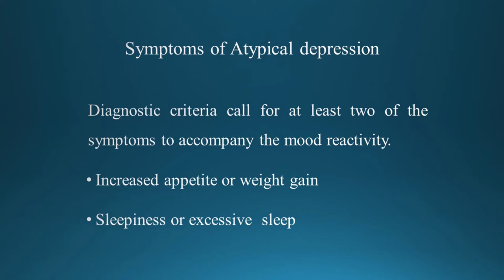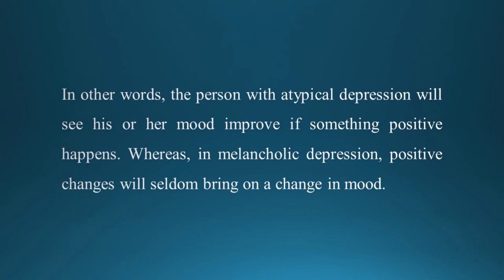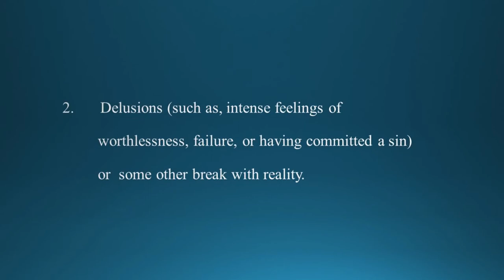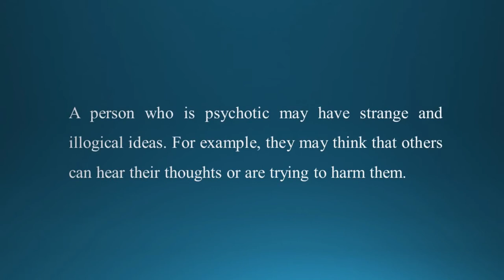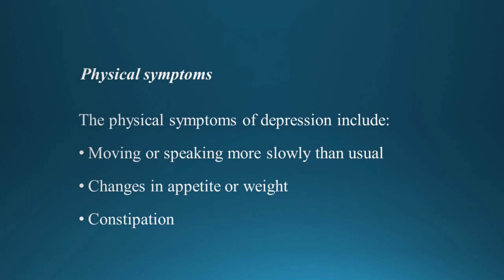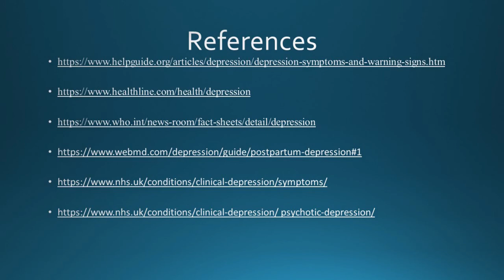Types of Depression- Part 2